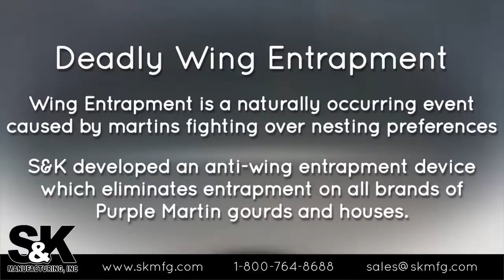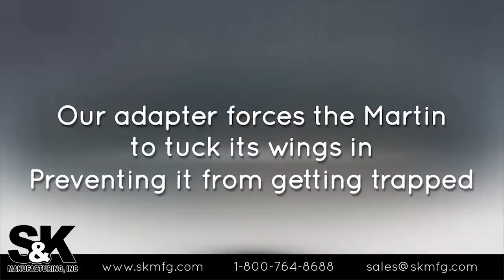Anti Wing Entrapment by S&K Manufacturing, Inc.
The solution to the Deadly Wing Entrapment of Purple Martins.  Wing Entrapment is a naturally occurring event caused by martins fighting over nesting preferences.  S&K Mfg, Inc. developed an anti-wing entrapment device (SREA) which eliminates entrapment of all brands of Purple Martin Gourds and Houses.